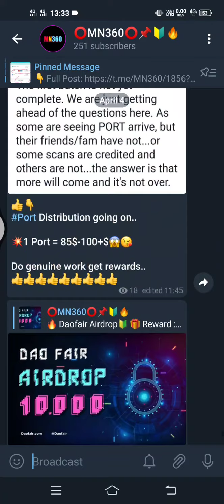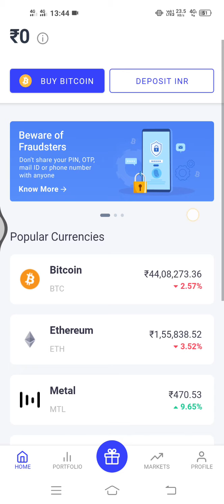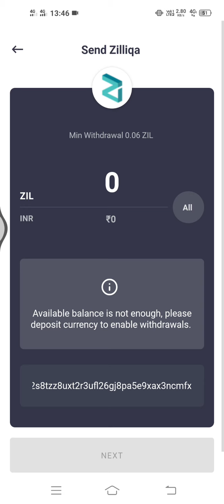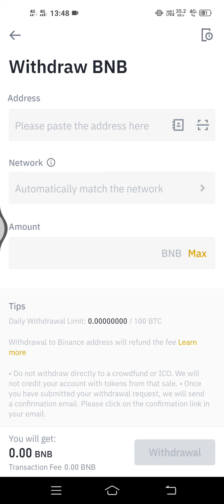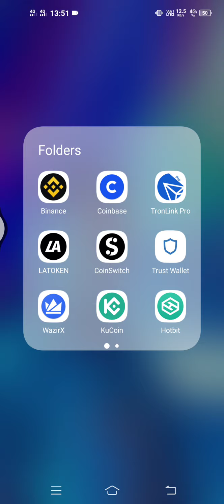How To Transfer or Withdraw BNB or Any FUNDS From Binance To Trust Wallet🔥Convert Funds💥MN360 | E50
Coming soon. ✍🏻